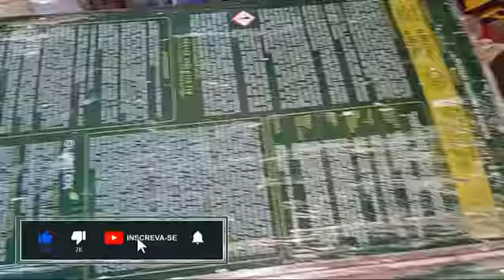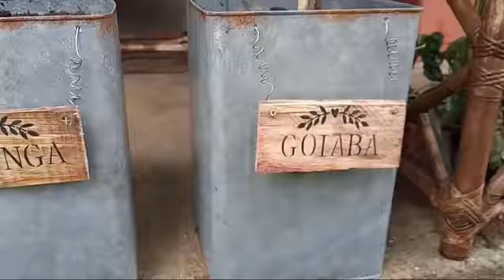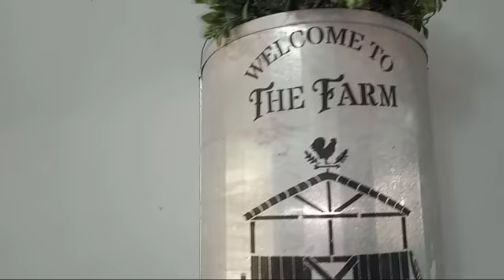DIY - 2 IDEIAS COM LATAS DE TINTA / DIY - 2 IDEAS CON BOTES DE PINTURA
Hoje trouxe aqui no canal, super dicas com DIY - 2 IDEIAS  COM LATAS DE TINTA / DIY - 2 IDEAS CON BOTE DE PINTURA, sabe aquelas latas grandes de tinta, que pintamos nossas casas e depois jogamos fora, nada de jogar fora, vamos aproveitar e transforma-las em DIY - 2 IDEIAS  COM LATAS DE TINTA / DIY - 2 IDEAS CON BOTES DE PINTURA

O Canal Diydeia, é voltado para ajudar a você reaproveitar alguns materiais que iriam para o lixo e você transforma-lo em uma peça linda de decoção. Procuro usar técnicas simples que qualquer pessoa possa executar em sua própria casa, com material que você tem em casa, evitando assim, o desperdício de dinheiro, comprando toda hora uma produto pra executar um técnica. Espero que você goste do nosso Canal, e não esqueça de dar o Joinha, deixar um comentário e principalmente de inscrever e acionando o sininho de notificações do Youtube.

📷 Siga-me pelo Instagram Pessoal: @andrea.dias2000
📷 Siga-me pelo Instagram Comercial: @diydeia